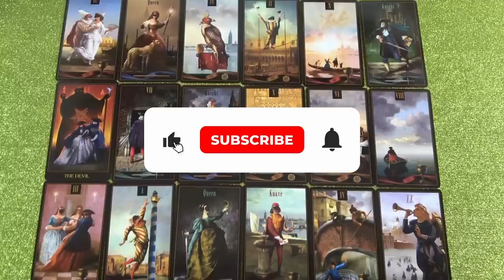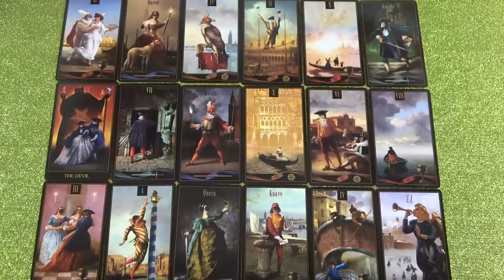A hamisság eltűnik, és lesz egy jó irány#tarot